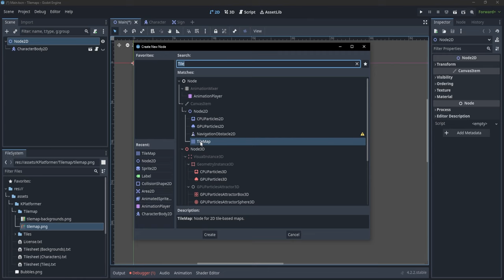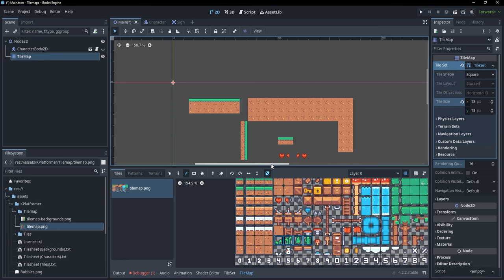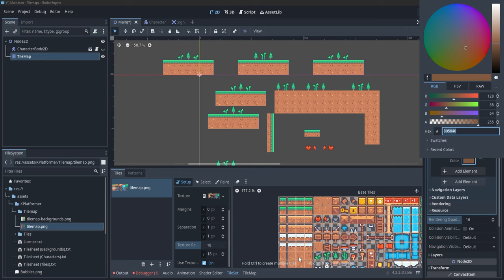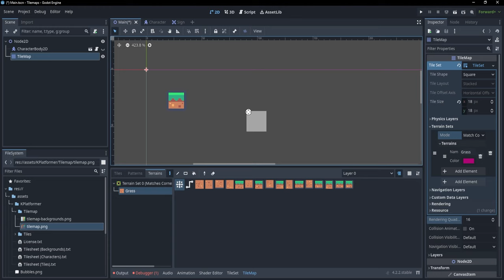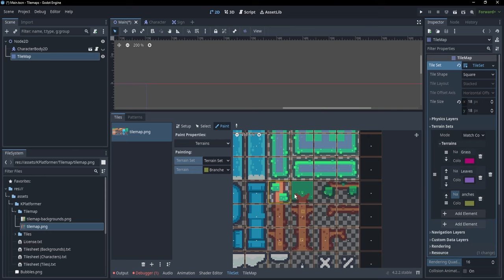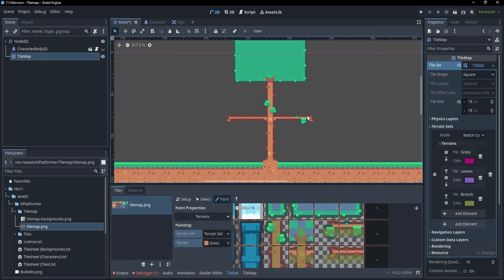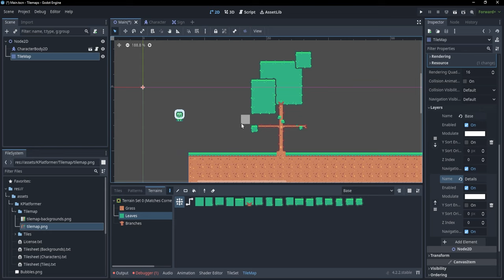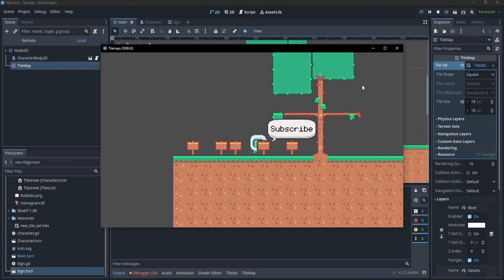In depth TILEMAPS Guide for Godot 4.2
Tilemaps are one of the best features Godot has to offer. They add a lot of flexibility and make building entire levels much easier. This tutorial aims to cover the most important features of Tilemaps and Tilesets in Godot.

If you want to follow along with this tutorial, the page in the Godot Tutorials repository will contain the completed AND partial project that you can download.

Github repository for this project.

Chapters:
00:05 - Quick Start
02:32 - Tile Drawing Tools
03:44 - Tile Utility Drawing Tools
04:38 - Tile Transform Features
05:11 - Drawing multiple Tiles at once
05:31 - Random Tile Scatter Tool
06:49 - Tilemap Patterns
07:50 - Autotiling
13:15 - Connect vs. Path modes
14:39 - Combined Terrain Autotiling
20:45 - Tile Probabilities
22:06 - Tilemap Layers
24:06 - Tileset Physics Layers
26:13 - More Complex Collisions
27:59 - Other Tileset Layers
28:41 - Scene Collections